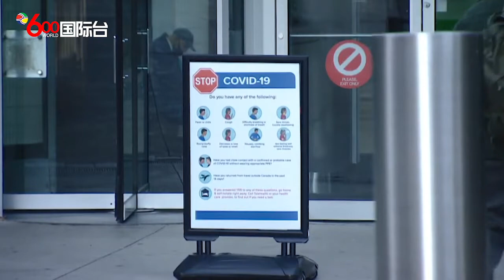国语：辉瑞和莫得纳称疫苗对变异病毒仍有效 但确切结论需观察Pfizer and Modena say the vaccine is still effective against viruses